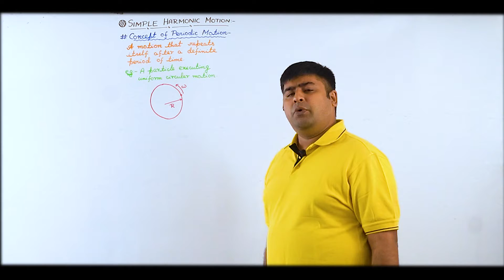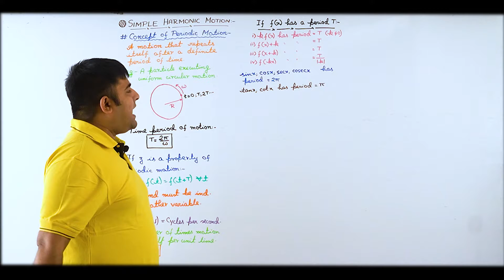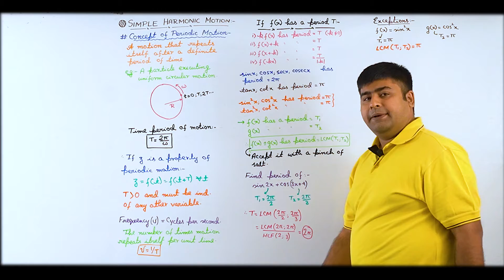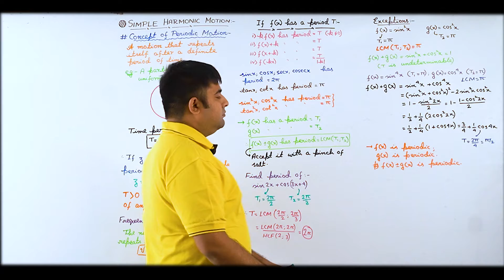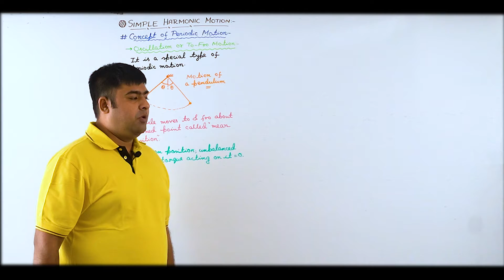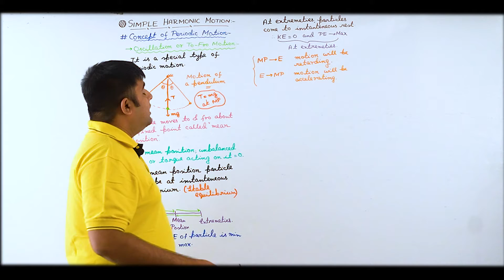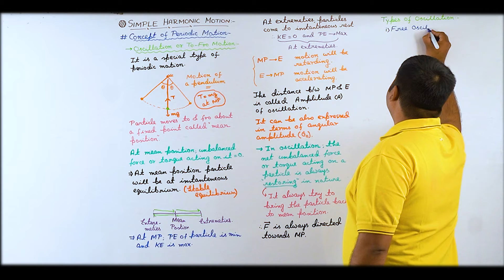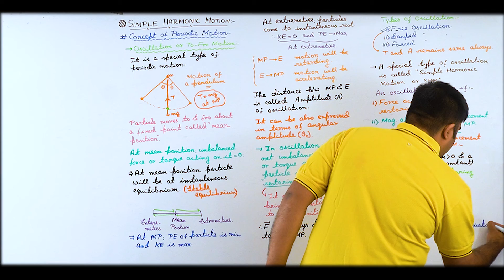Periodic Motion || SHM||JEE Main&Adv/NEET/Physics/SB Sir/Brainflex360